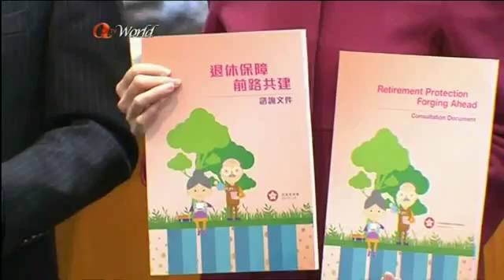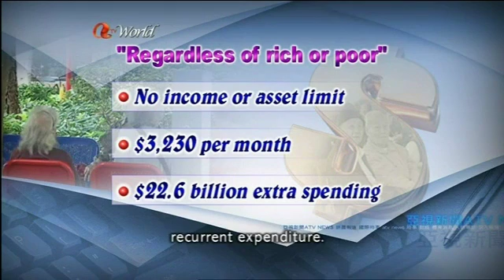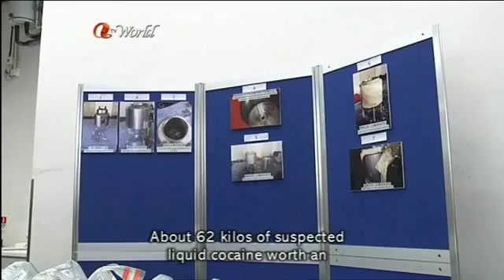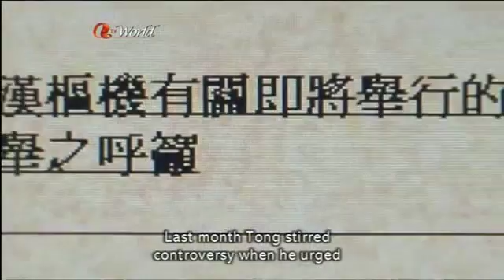ATV World News (2015/12/22)